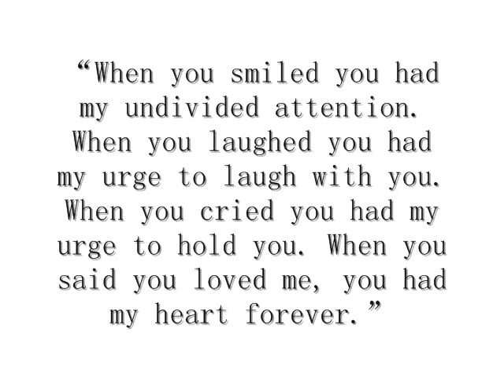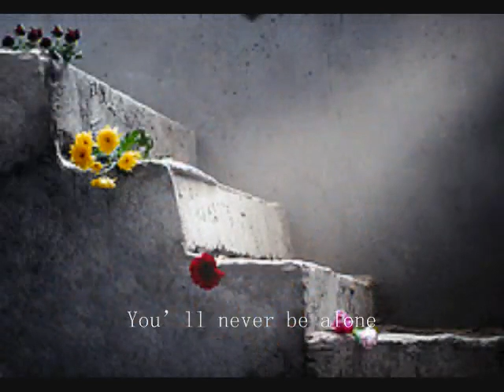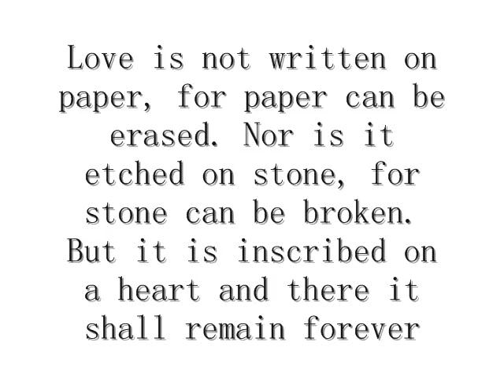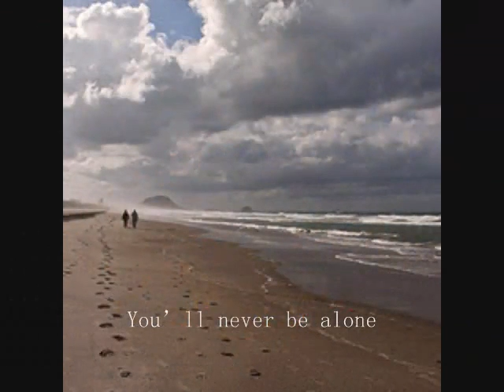No More Hereoes by Westlife YouTube